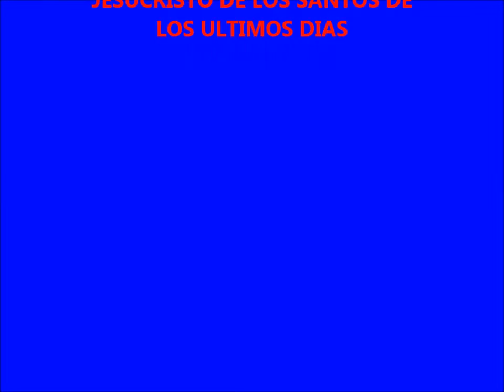VIVA ESPAÑA .(elderes y miembros de la iglesia de jesucristo de los santos de los ultimos dias)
este clips se edito  y publicó en buenos aires ( argentina) el día 30 de julio del 2022